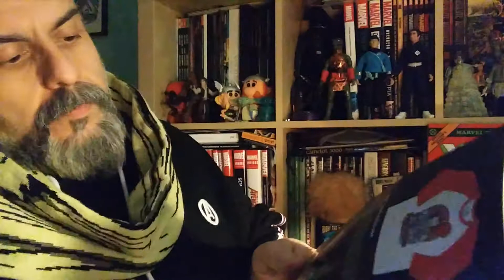Loot Crate DX - October 2018 - 'Cursed' Unboxing! | Bruno's Boxes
Will Bruno be 'Cursed' to receive slightly disappointing subscription boxes or will Loot Crate's latest DX offering prove to be money well spent? This is the question we ask ourselves every time a subscription box is opened, is this actually the true joy of mystery unboxings..?